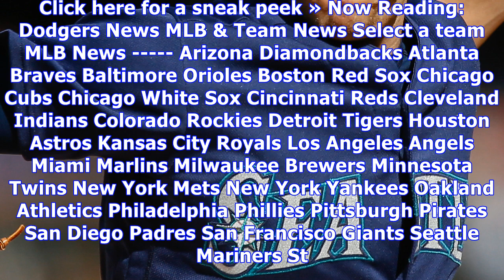Dodgers sign switch-pitcher pat venditte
Hi! We've refreshed MLB News. Click here for a sneak peek » Now Reading: Dodgers News MLB & Team News Select a team MLB News Arizona Diamondbacks Atlanta Braves Baltimore Orioles Boston Red Sox Chicago Cubs Chicago White Sox Cincinnati Reds Cleveland Indians Colorado Rockies Detroit Tigers Houston Astros Kansas City Royals Los Angeles Angels Miami Marlins Milwaukee Brewers Minnesota Twins New York Mets New York Yankees Oakland Athletics Philadelphia Phillies Pittsburgh Pirates San Diego Pa...